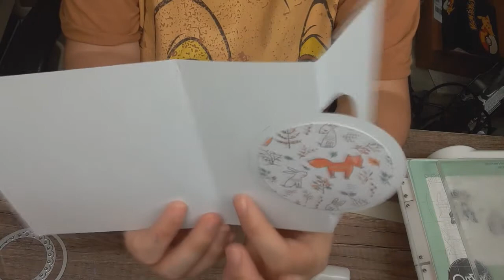tuto avec dies animée action